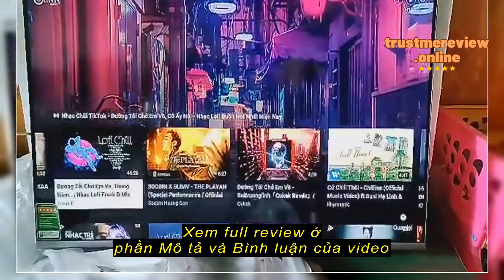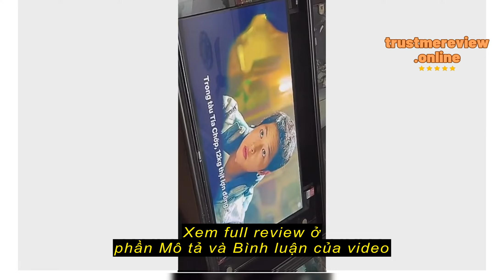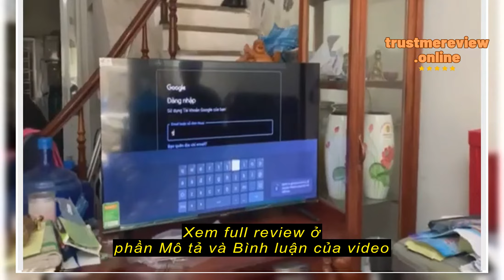Review Smart Google Tivi Full HD Coocaa 40 Inch Tivi - Model 40Z72 - Miễn phí lắp đặt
Smart Google Tivi Full HD Coocaa 40 Inch Tivi - Model 40Z72 - Miễn phí lắp đặt